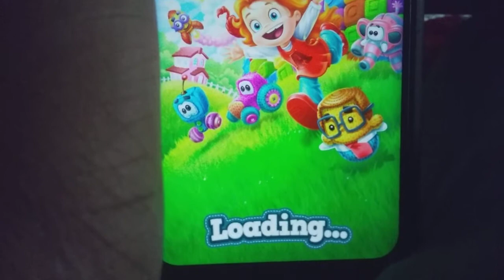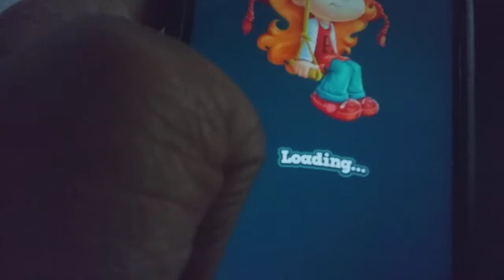NOT MY OWN BATHROOM: Toy Blast Mobile Gameplay part 174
In part 174 of Toy Blast, I come to realize that my own Bathroom across from my room is no longer just for me. It's now for both me and guest since now we have a guestroom